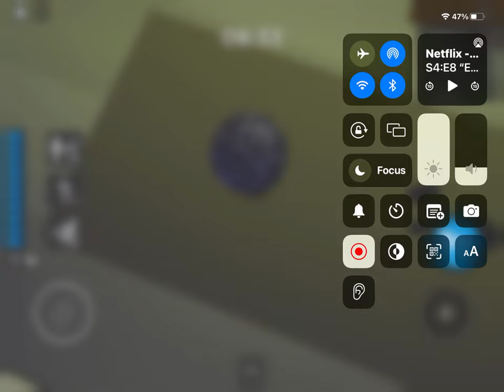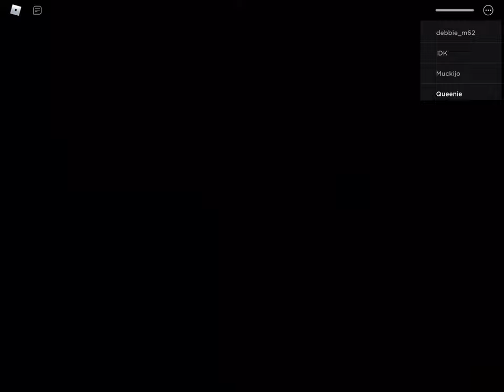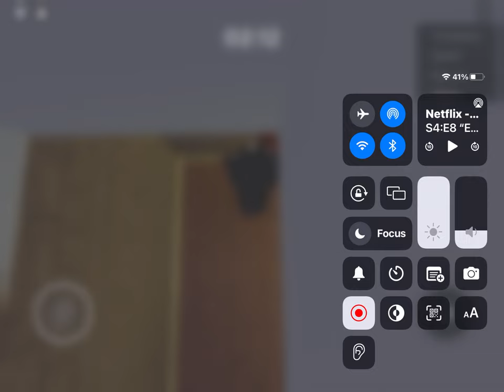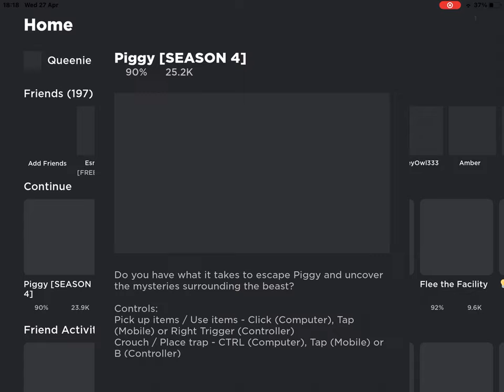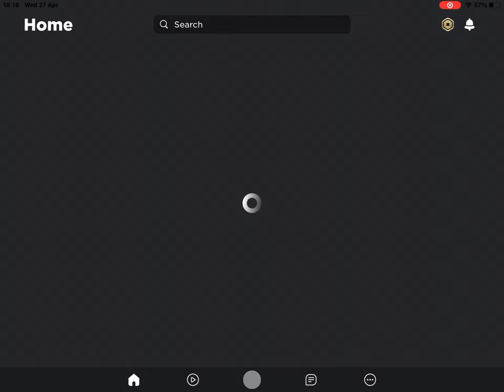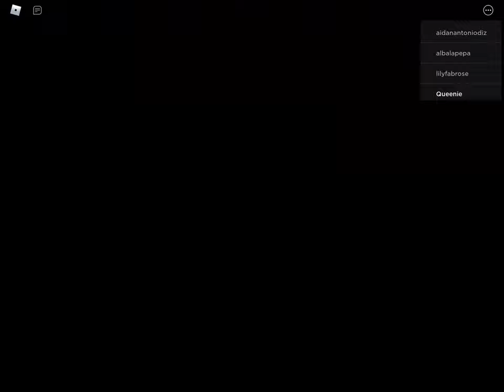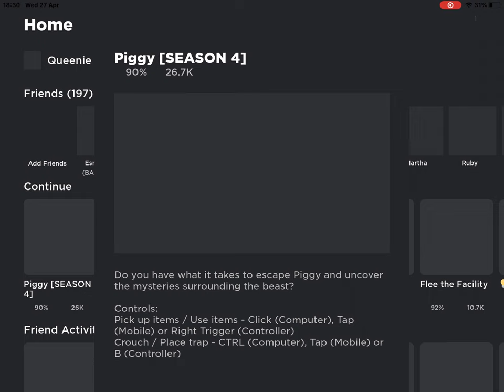Roblox piggy mini movie || Traitor || and much more || [check description]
Hey guys, this vid was meant to be posted Wednesday 27th April 2022 but it failed so I’m posting it again today I hope.